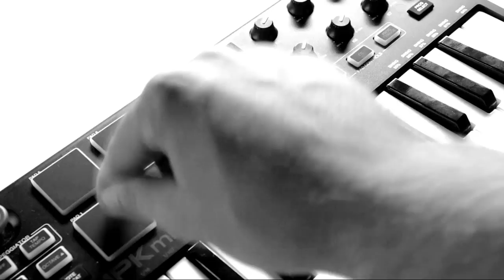Peter Petrowski - Beats 101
A quick and dirty behind the scenes video.

DAW Software: FL Studio 11
Controller: Akai MPK Mini mkII
Sample: Overture to the Sun (Terry Tucker, A Clockwork Orange OST)